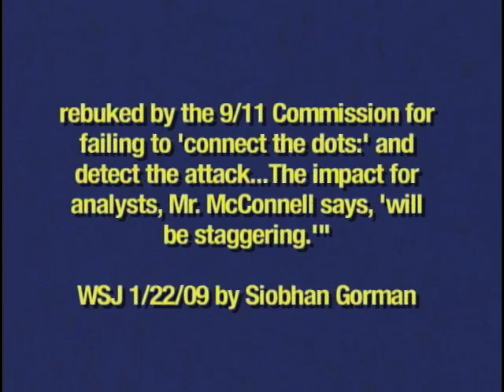DIGITAL AGE - Was 9/11 A Digital Failure? - James Bamford - March 8, 2009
What did we know about the 9/11 terrorists?  Much more than you think.  We monitored their calls.  We have photographs of their meetings.  Why didnt we catch them?  With James Bamford, author of The Shadow Factory.  James Goodale, former Vice Chairman The New York Times, hosts.  WNYE/ch 25 - 3/8/09